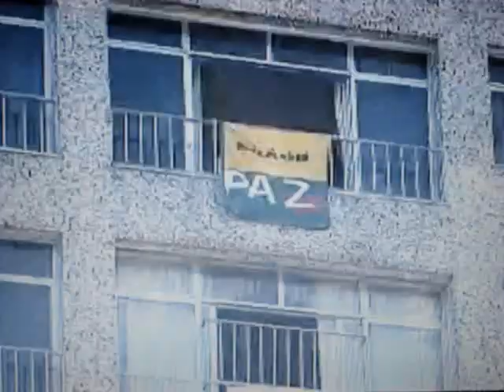Complexo do Alemão - Fim de 30 Anos de Guerra.wmv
Será o fim???